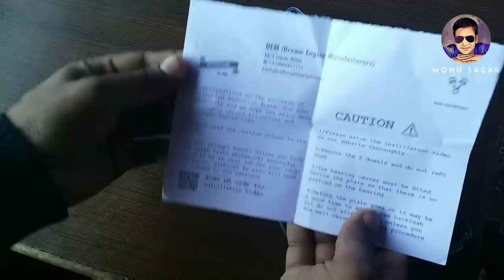carberry vibration reduction plate